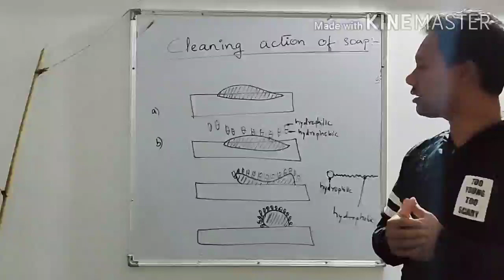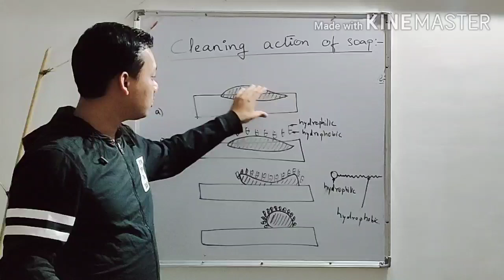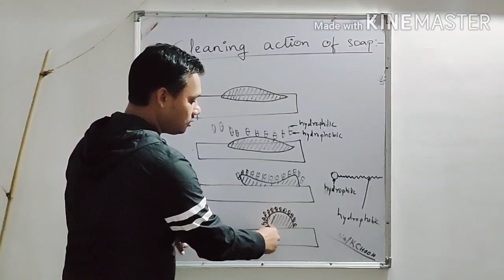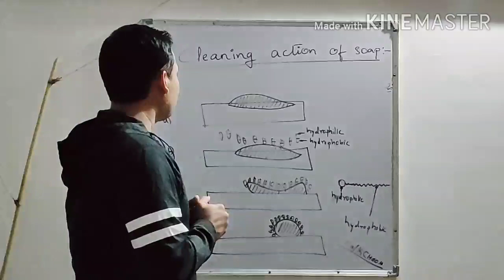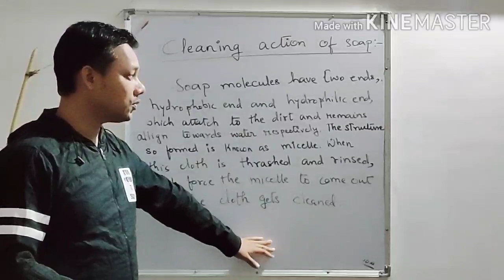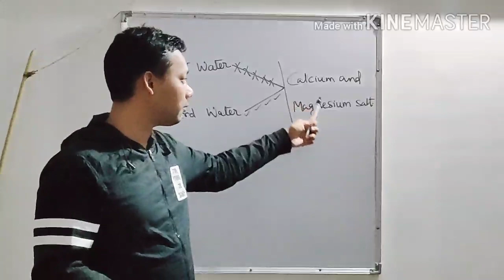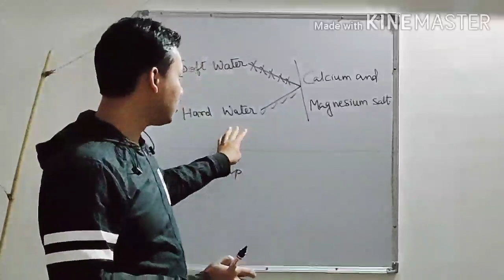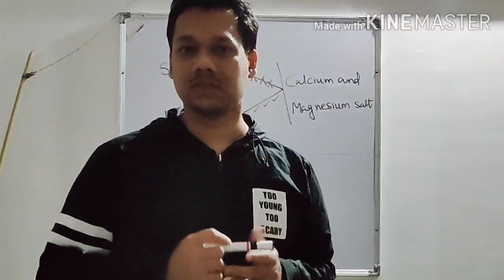NCERT CLASS-X, Carbon And Its Compounds,Part 8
In this video cleaning Action Of Soap is explained. This is the last part of the chapter.  If there's anything left please let me know I will do it. Next chapter will be electricity.